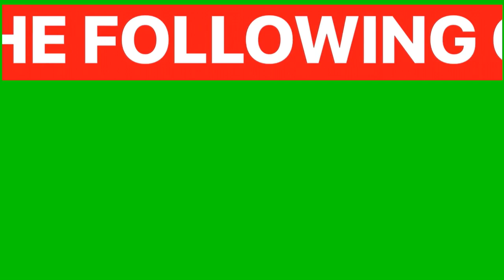EAS Green Screen Template: Illinois RMT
Credit to TheEASpeedyJay for the audio message and Matthew Cumpton for the tones

(ALL MEDIA USED IN THIS VIDEO SUCH AS EAS TONES ARE RIGHTFUL PROPERTY OF THEIR OWNERS)

The form is back open!

Owen Best

Gians Life

Homelessville Productions

Dark Deception Gamer

Aesthetic Retard

(Temporary request center)

Official EAS Topic Server